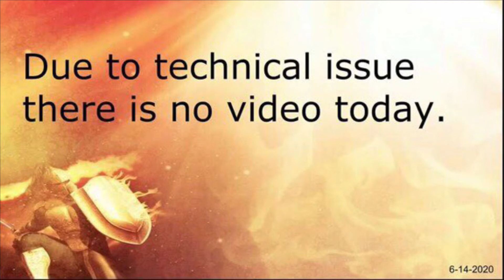6-14-2020 sorry technical issues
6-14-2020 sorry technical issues